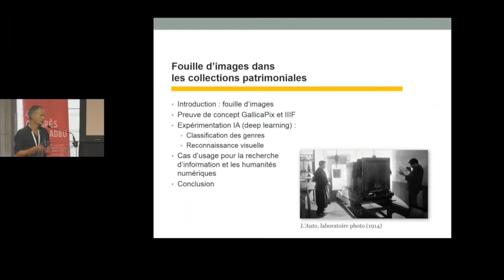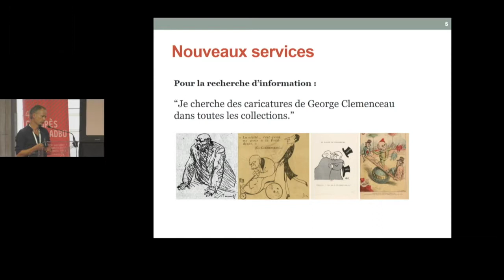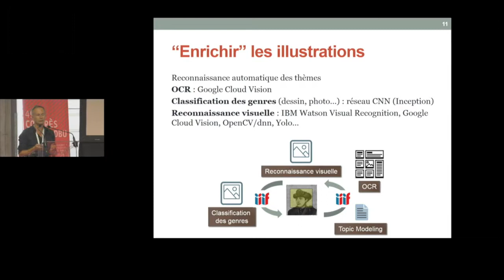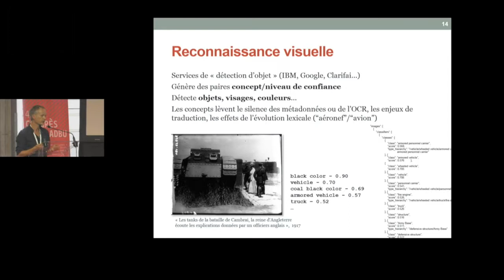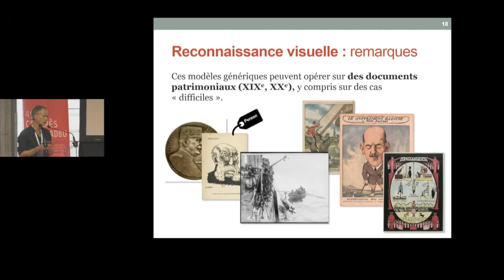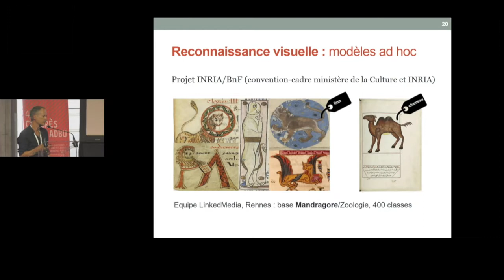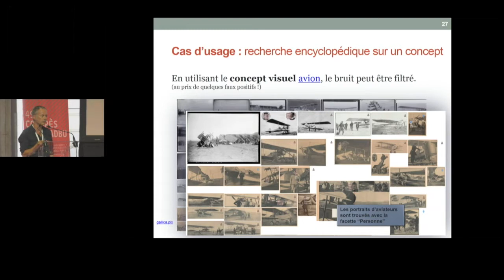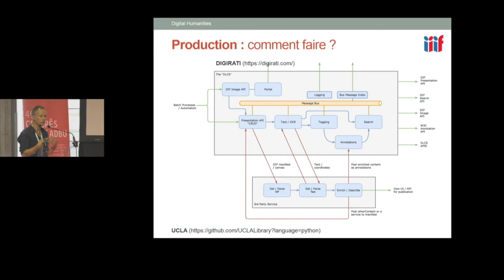L’IA en flash ! A la découverte d’applications et de projets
Lors de cette session sera présentée en mode flash une série d’applications fondées sur des technologies utilisant l’intelligence artificielle (renseignement virtuel, fouille de contenus, production de métadonnées, etc.) :

IA et fouille de contenus iconographiques patrimoniaux, par Jean-Philippe Moreux, Expert scientifique Gallica, Bibliothèque Nationale de France